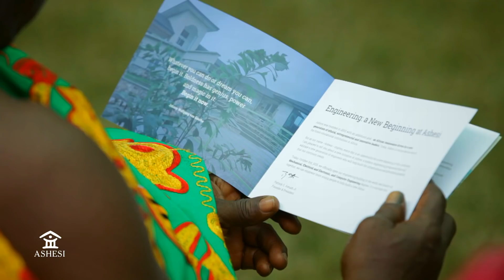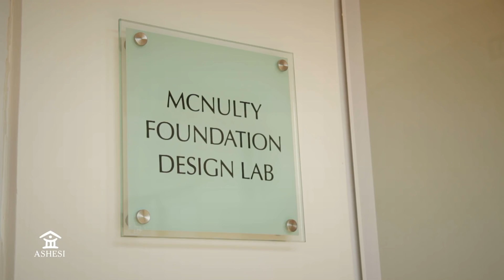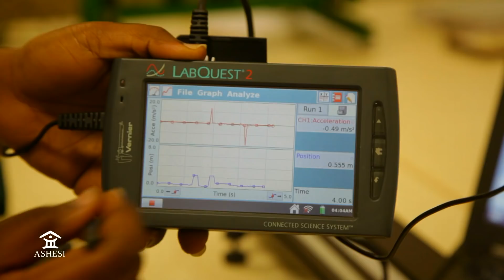Launching Ashesi's Engineering Programme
In addition to engineering specialties (computer, electrical and electronic, or mechanical), Ashesi's new programme will build on foundational concepts, and train students on systems thinking and problem-solving that crosses traditional boundaries.

Present at the launch was the Vice-President of Ghana, H.E Amissah-Arthur, Nasa Astronaut and Guest Seaker Dr. Robert Satcher and Vice Chancellor of the University of Mines and Technology Prof. Jerry Kuma.